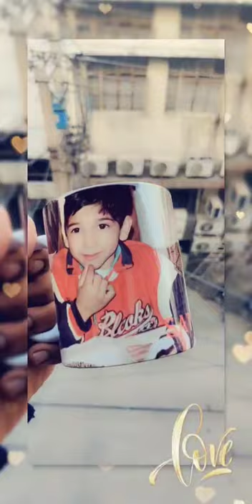customised photo mug/ gift ideas / best gifts / gift for birthday/anniversary/photo mug/ printed mug